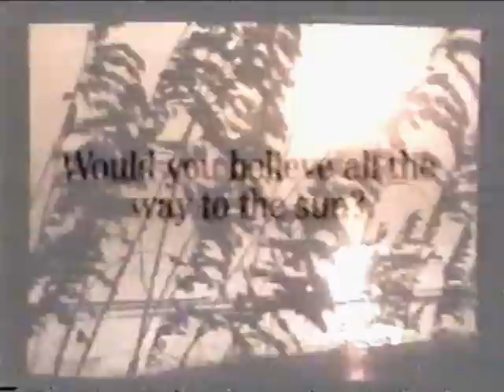Sun Jet International Airlines "$69" Ad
A 30 second spot from the defunct Sun Jet International Airlines, promoting $69 fights from New York to St. Petersburg and New York to Fort Lauderdale for just $69. Sun Jet fell victim to its own low prices however, and was bankrupt just a few years after this ad ran. Aired October 30, 1993, channel 11 WPIX.